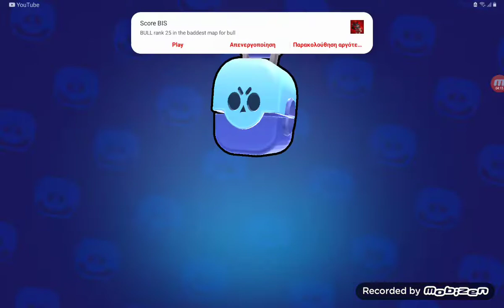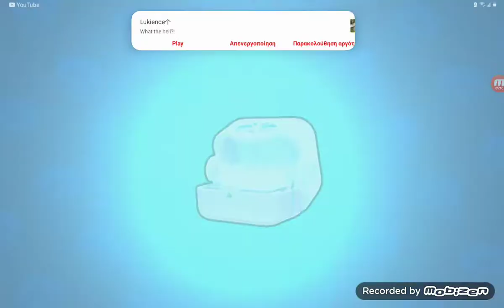Πήραμε την belle + belle power 9 | brawl stars Greek